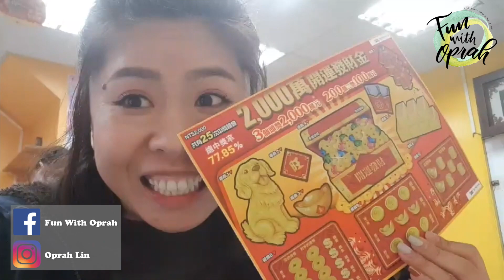一路VLOG到過年之初五明天開工哭哭腰扭傷也哭 | Fun With Oprah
最後一集vlog片段比較少 因為腰傷讓我無法自由活動
現在剪片也是邊皺眉邊完成

⬆️⬆️⬆️加我加我⬆️⬆️⬆️